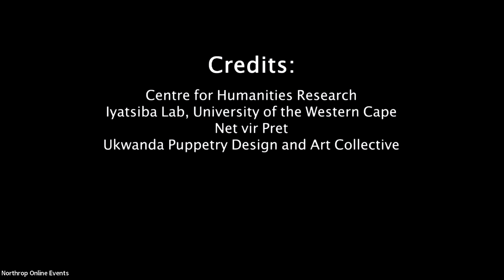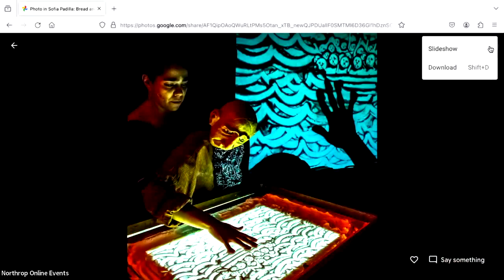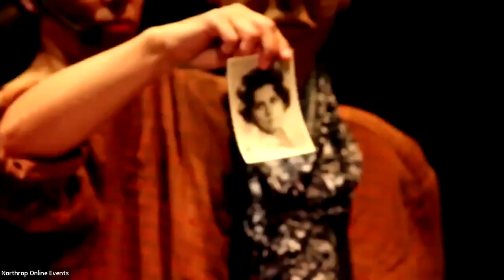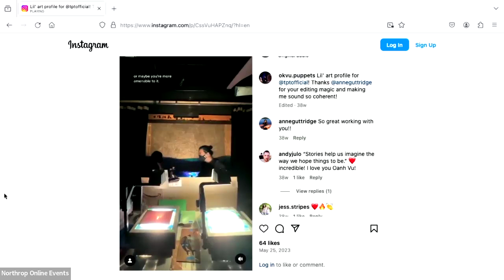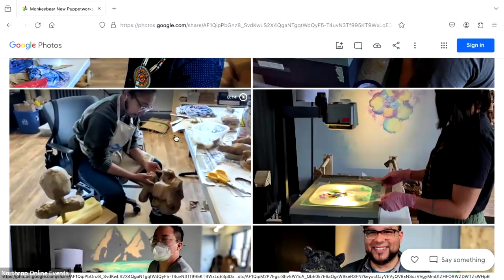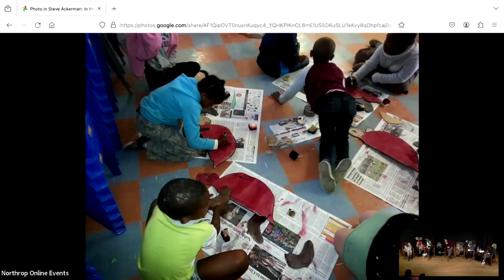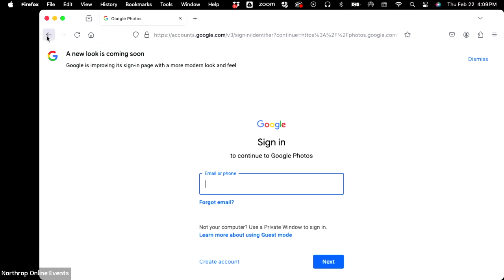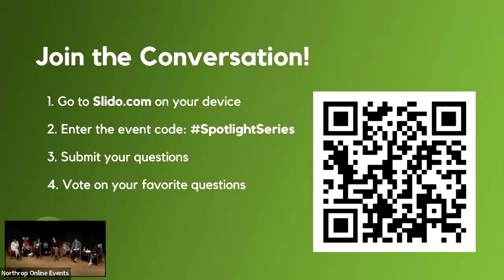Strings of Resilience: A Puppetry Celebration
🎭 Transport yourself into the captivating world of puppetry, featuring special guests from In the Heart of the Beast Puppet and Mask Theatre, Open Eye Theatre, and Monkeybear’s Harmolodic Workshop. Recorded on Feb 22, 2024.

Presenters Steve Ackerman, Sofia Padilla, Oanh Vu, and Chamindika Wanduragala shared their experiences as puppeteers in the Twin Cities and across the world. Together, they shared how puppets are able to share stories of strength, hope, and joy and unite communities.

The University of Minnesota Spotlight Series is a collaborative partnership between the Institute for Advanced Study and Northrop to present lectures, panel discussions, exhibits, and other events around timely topics of interest throughout the academic year. The 2023–2024 series focuses on racial and social justice.